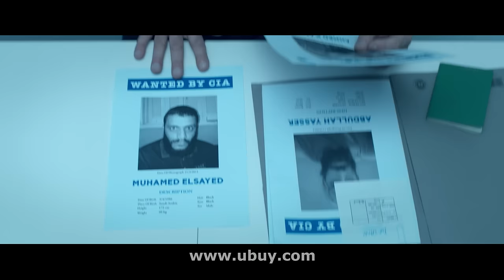Ubuy We Deliver | The Best International Shopping Site | Buy Imported Products Online at Ubuy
Ubuy is one of the best cross-border shopping platforms to do abroad shopping at ease. It provides you with the convenience to do online shopping for overseas brands in more than 180 countries from 8 global stores: the USA, UK, Korea, Kuwait, Hong Kong, Japan, Turkey and China. Get your desired international products delivered to your doorstep with just a click.

👉Reasons To Choose Ubuy

⭐A leading international shopping platform for abroad shopping Convenience.
⭐Make it easy for you to find the exact Global Brands that you need Convenient Payment  Options.
⭐Perfect to shop Premium Products without having to pay absurd prices.
⭐Best International shopping offers & discounts for different festive or shopping seasons throughout the year.

👉Ongoing Deals & Offers

Here comes the Best shopping deals & offers in your direction. To avail interesting offers this Cyber Monday Sale Visit " and add craziness to your shopping.